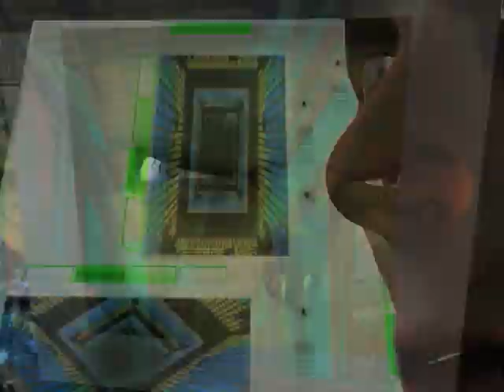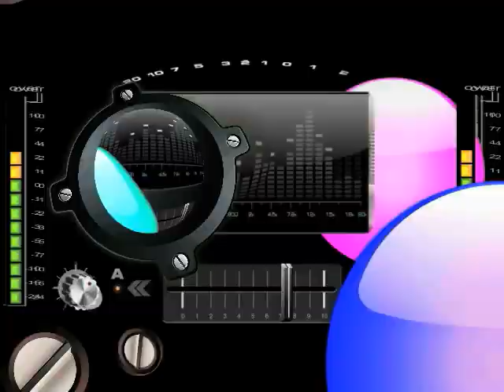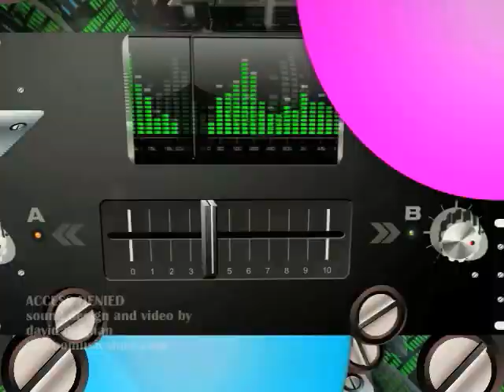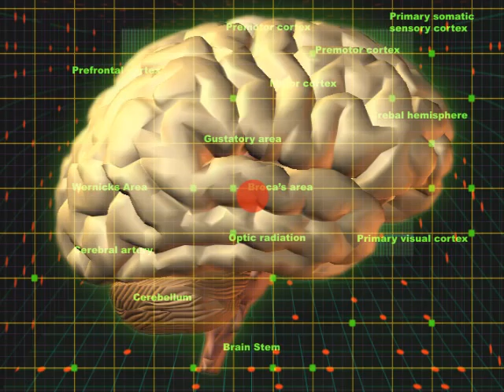ACCESS DENIED 2018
VIDEO AND SOUND DESIGN DAVID DEIGNAN